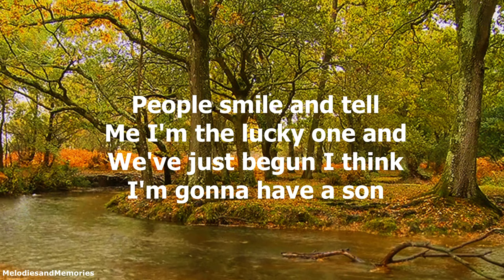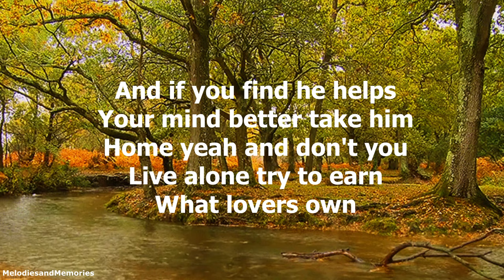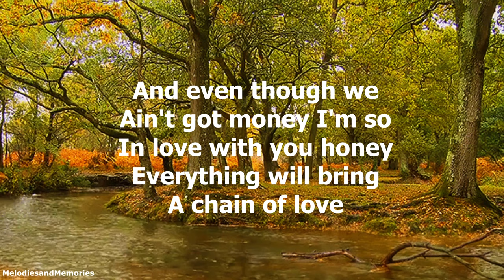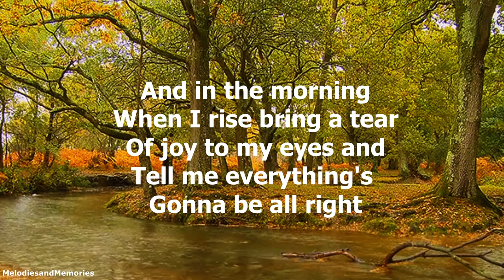Danny's Song by Anne Murray - 1972 (with lyrics)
"Danny's Song" is a song written by American singer-songwriter Kenny Loggins.  Canadian country-pop music singer Anne Murray recorded a cover version in 1972.  Her version of the song was a hit, it peaked at number ten on the country chart.